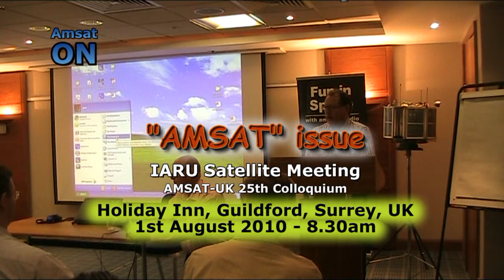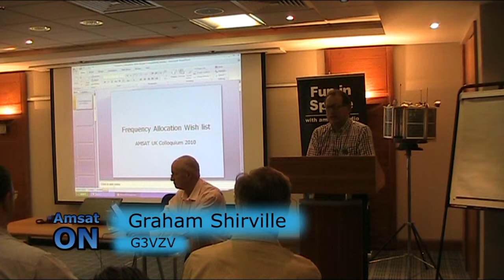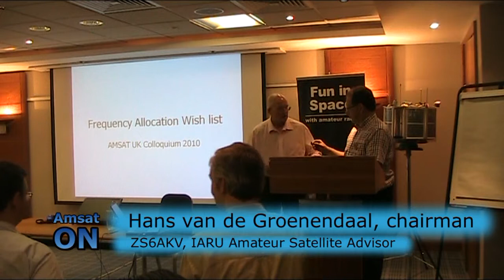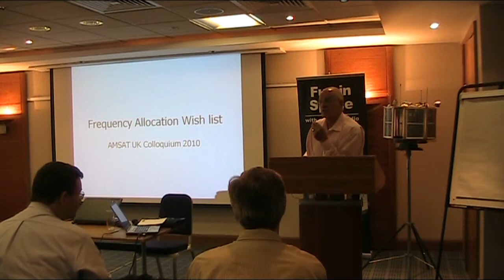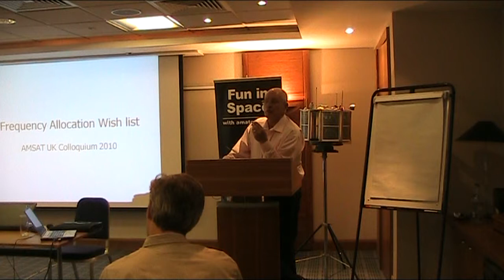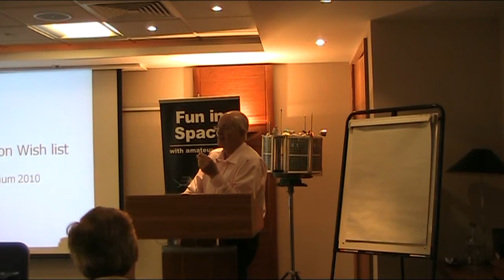'AMSAT' issue on the IARU Amateur Radio Satellite Forum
The IARU International Amateur Radio Satellite Forum in conjunction with the AMSAT-UK Colloquium had taken place in Guildford, England on the weekend of July 31 - Aug 1, 2010. On the Agenda was a report back on the activities of the IARU Satellite Adviser and his Advisory Panel. The 'AMSAT' issue was discussed.